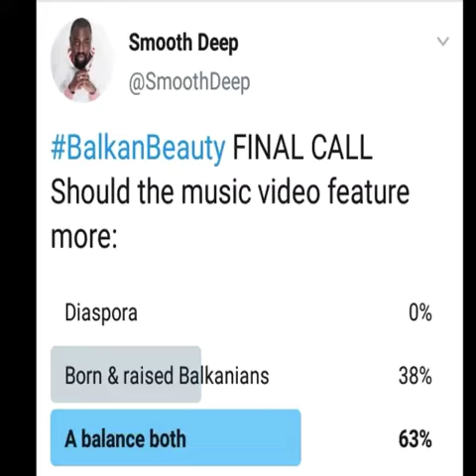Balkan Beauty Music Video (Twitter vote)